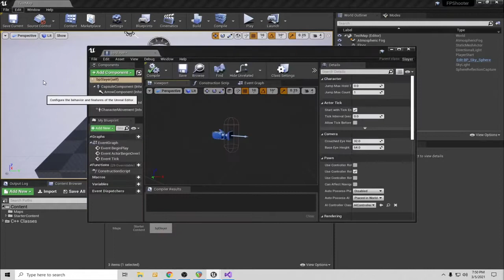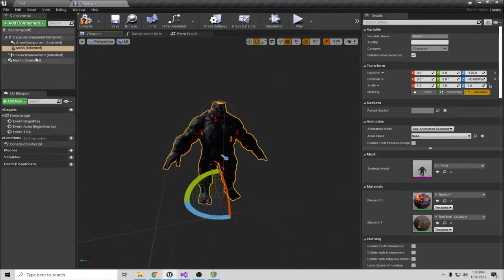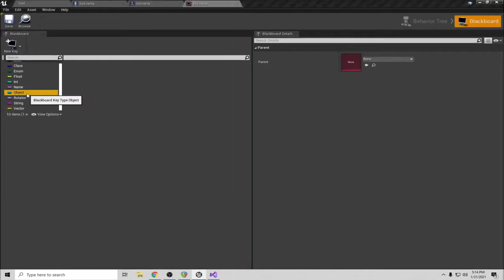Presentación del Curso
En este curso aprenderemos el desarrollo de videojuegos acentuando mas en tener, unas bases solidas y saber en todo momento lo que esta pasando dentro de nuestro juego y poder solucionar futuros problemas o inconvenientes cuando estos aparezcan.

Para este curso haremos uso de Unreal Engine en su versión 4, uno de los motores gráficos y de videojuegos mas influyentes en la actualidad, además nos ayudaremos del lenguaje de programación C++, el lenguaje de programación mas usado por excelencia dentro de la industria del desarrollo de videojuegos, por su eficiencia, flexibilidad y control que nos otorga.

Para este curso crearemos un FPS desde cero entiendo primero que son los Actores, pasando a revisar los Pawns y Characters, revisaremos como crear mecánicas básicas para recolectar objetos, usaremos el sistema de componentes que nos ayudara a implementar lógica para el control de Salud de nuestro personaje, revisaremos los sistemas de colisión a través de los RayCast o LineTrace, crearemos un sistema de IA para nuestros enemigos y por ultimo compilaremos nuestro proyecto el cual nos servirá como portafolio y poder compartirlos con nuestros amigos.

Al finalizar el curso tendrás la capacidad de entender el proceso del desarrollo de videojuegos y de crear tus propios juegos a un nivel avanzado, con este arsenal que te otorgo, podrás emprender tu aventura por este mundo tan maravilloso que es el desarrollo de videojuegos con Unreal Engine y C++.

Una ultima cosa mas, no olvides el punto y coma al final ;) ;